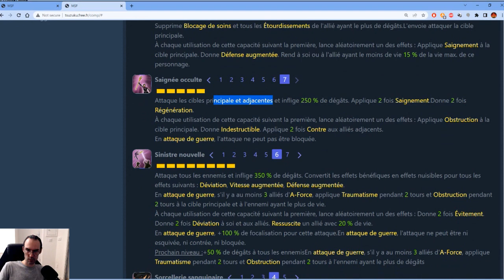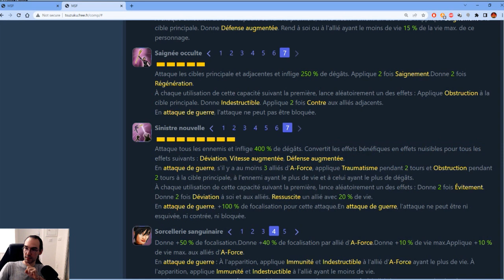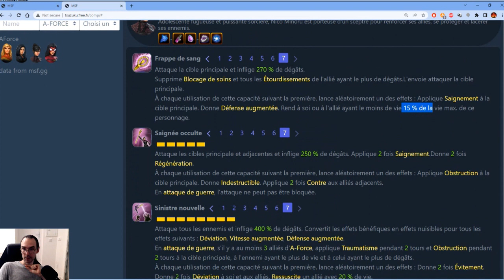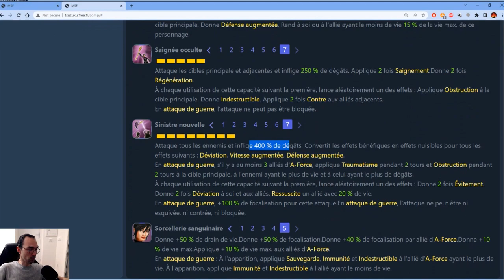Mission RS + analyse & reco : Nico Minoru / MARVEL Strike Force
On parle de Nico Minoru aujourd'hui avec analyse des Stats & Capas, ouverture des RS suivie de ma reco ISO & T4 !!